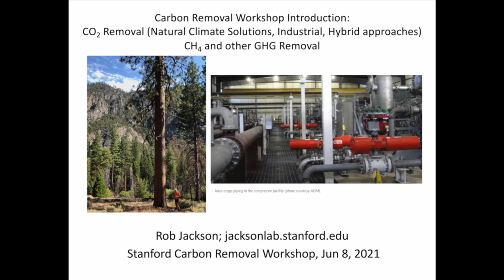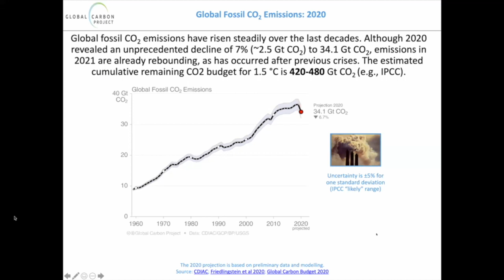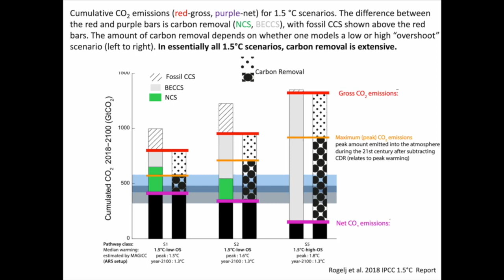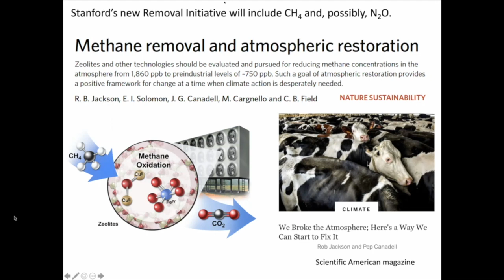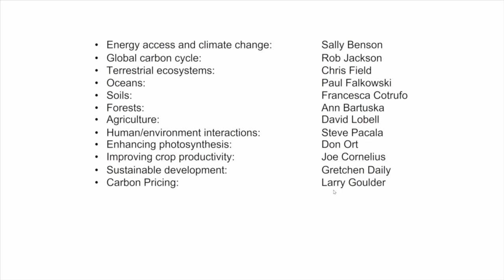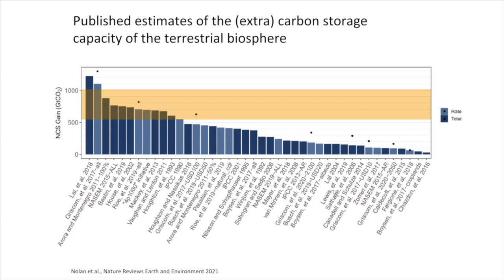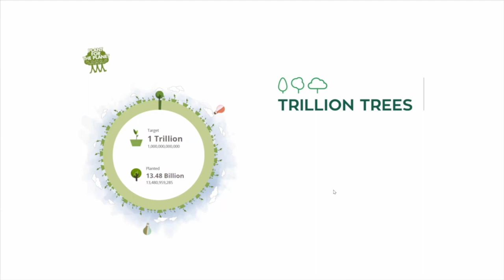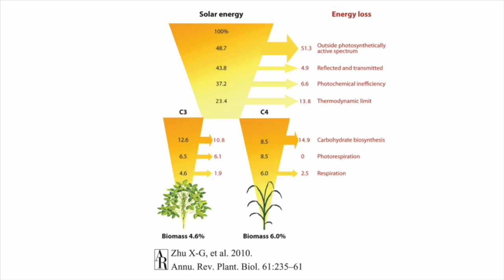Welcome & Introduction | Saltzer, Cui, Jackson, Field | Day 1 - Global Carbon Management Workshop #2